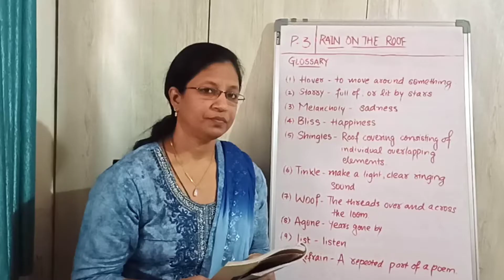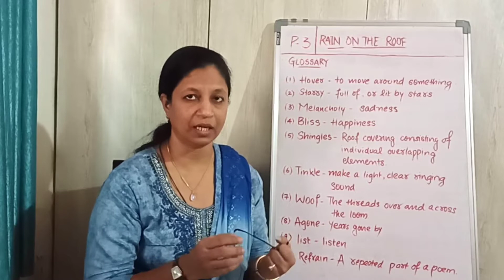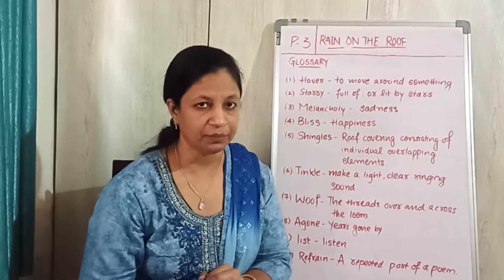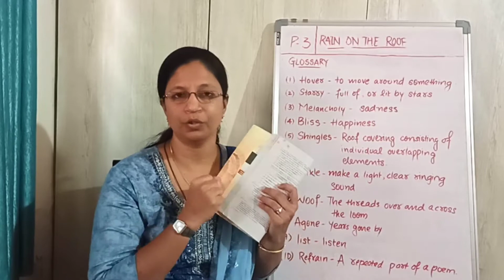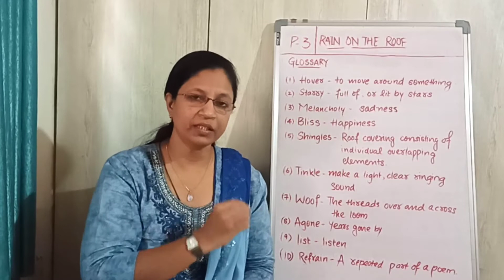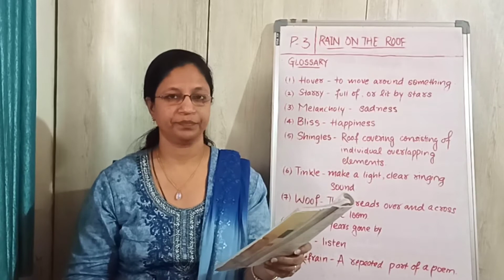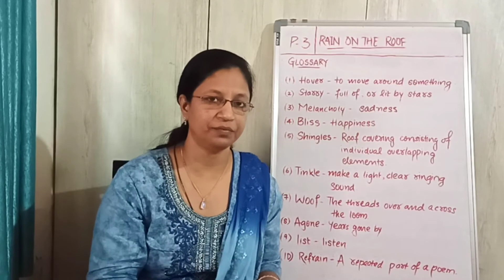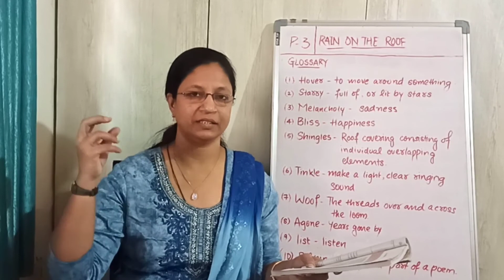CBSE 9,English Poem 3,Rain on the Roof (Coates Kinney)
Sartaz Adamunnisa Begum